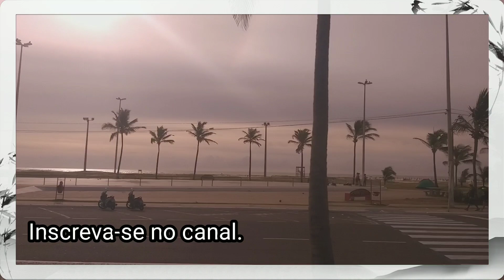ARACAJU ORLA DE ATALAIA SERGIPE -MATANDO A SAUDADE.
Uma das orlas mais linda  do brasil